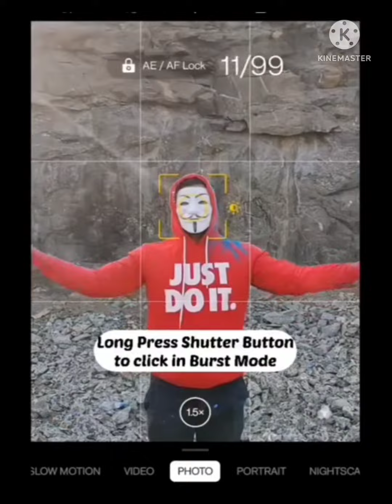amazing & smart photography ideas 😍🤩🔥